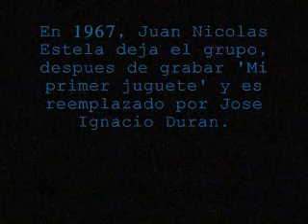Mi primer juguete 'Lyrics'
Los Yetis - Mi primer juguete (1967)